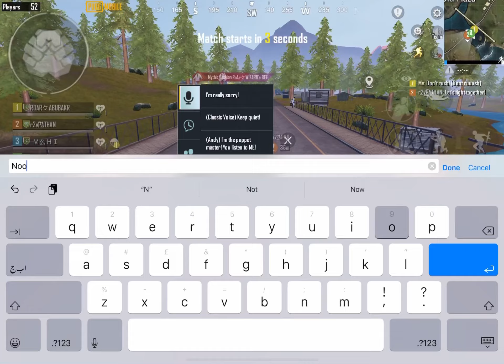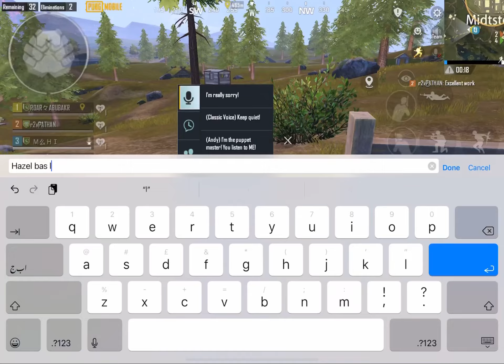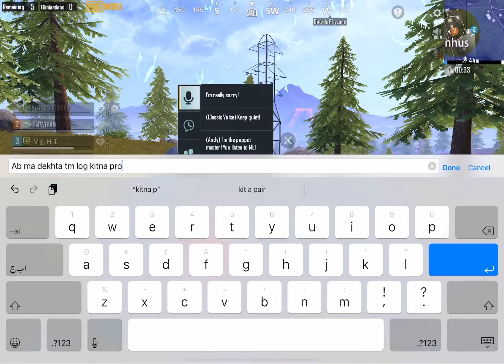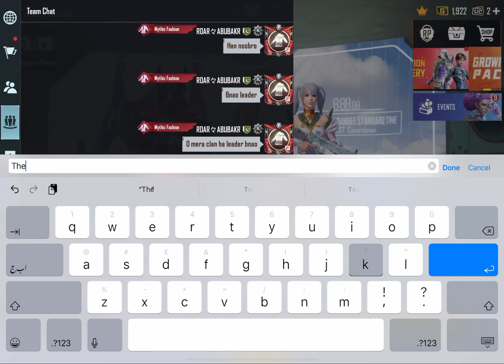😡 Hazel Remove My Leadership In Clan - Full Hate Vala Scene - Kills Py Kills